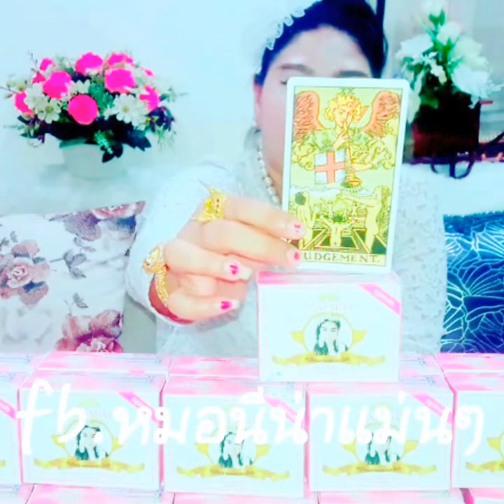ดูดวงไพ่ยิปซี# ปีขาล *ดวงรายเดือนเมษายน* ปี2560!! หมอนีน่าแม่นๆ